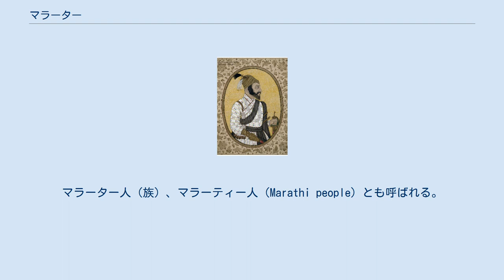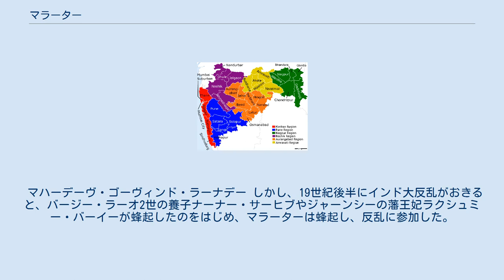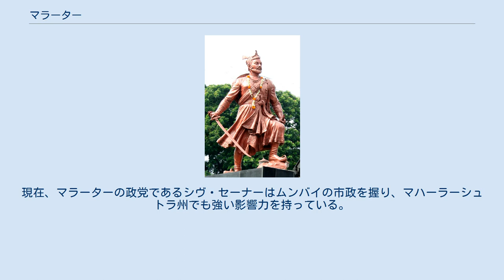マラーター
マラーター（マラーティー語：मराठा, 英語：Marāthā）は、インドの民族であり、 カースト集団の一つ。
マラーター人（族）、マラーティー人（Marathi people）とも呼ばれる。
マラータともカナ表記されるが、原音での発音により忠実な表記はマラーターである。
 マハーラーシュトラ地方 マラーターはカースト集団としては、中世に現れた比較的新しいカースト集団であり、その起源はクンビーと呼ばれる農耕カーストから派生したとされる。
民族的にはインド・アーリヤ人とドラヴィダ人との混血とする説もある。
 なお、このカーストは単一のヴァルナから形成されるカースト集団ではなく、バラモン、クシャトリヤ、ヴァイシャ、シュードラ、不可触民といった区別があるカースト集団である。
とはいえ、マラーター民族としてはクシャトリヤを自称しており、ヒンドゥー教に基づく独特の価値観を形成している。
 マラーターの本来の居住地はマハーラーシュトラ地方であるが、後述するマラーターの勢力拡大もあって、現在はグジャラート州、ゴア州、マディヤ・プラデーシュ州、アーンドラ・プラデーシュ州 、カルナータカ州、テランガーナ州、タミル・ナードゥ州など広い地域に分布している。
 17世紀、18世紀には、シヴァージー、バージー・ラーオなど著名な武人、政治家を輩出した。
 いつごろかは不明だが、マラーターはクンビーと呼ばれる集団が母集団から分離して派生し、マハーラーシュトラ地方に居住したとされる。
クンビー・カーストからは完全に分かれ、閉鎖的なカーストとなったのかもいつごろかはわかっていない。
ただ、13世紀頃にクシャトリヤのカーストに属すると主張する集団が現れ、マラーターを自称する集団が現れたという。
 15世紀末にデカンのバフマニー朝が分裂し、16世紀にデカン・スルターン朝の5王国が割拠すると、クシャトリヤと自称する勇猛果敢な戦士であるマラーターは、その傭兵として活躍した。
 特にデカン西部のアフマドナガル王国とビジャープル王国の領土にはマラーターが多く居住し、多くのマラーターの豪族が家臣となっていた。
これら豪族の多くは50前後から成る地域社会（地域共同体）の世襲的な首長であった。
両国はこの地域社会をそのまま郡や郷といった行政単位として扱ったため、彼らは「郷主」と呼ばれた。
 シヴァージー 1636年、アフマドナガル王国がムガル帝国に滅ぼされると、その武将であったマラーター豪族のシャハージーはビジャープル王国の武将となり、プネーに封土を与えられた。
その息子がシヴァージーである。
 シヴァージーはやがてマラーター勢力を結集し、王国に対して反乱を起こし、その過程で多くの郷主を従え、コンカン地方に一大勢力を築いた。
1660年以降、ムガル帝国の皇帝アウラングゼーブに直接対決を挑み、軽騎兵を巧みに操る戦法をとり、重装備の帝国軍を翻弄し、帝国領の各地を略奪した。
 1674年、シヴァージーはマラーター王として即位式を挙げ、彼を祖とするマラーター王国を創始した。
彼は即位に際して、マラーター・カーストがクシャトリヤのカーストと認められていることにこだわり、バラモンらにマラーターがクシャトリヤであることを認めさせている。
なお、翌年には弟のヴィヤンコージーもタミル地方にタンジャーヴール・マラーター王国を創始している。
 シヴァージーはデカンにヒンドゥーの復興をめざし、ムスリム勢力であるデカンのビジャープル王国、ゴールコンダ王国、北インドのムガル帝国と戦い続けたが、1680年に死亡した。
 サンバージー シヴァージーの死後、同年に息子のサンバージーが王位を継承したが、アウラングゼーブはシヴァージーの死を見てデカンに大挙南下した（デカン戦争）。
 1686年にビジャープル王国が、1687年にゴールコンダ王国がムガル帝国にそれぞれ滅ぼされたのち、ムガル帝国とマラーター勢力は直接対決となった。
だが、サンバージーは次第に劣勢になってゆき、1689年に捕えられて処刑された。
 危機に陥ったマラーター王国はその弟ラージャーラームを擁し、南インドのタミル地方へと逃げ、シェンジに籠城して戦った（シェンジ包囲戦）。
 シェンジ落城後、サーターラーに戻ったマラーター勢力は勢いを盛り返し、ムガル帝国領各地で襲撃を繰り返し、1707年にアウラングゼーブが死ぬと帝国軍はデカンから撤退した。
 バージー・ラーオ 1708年、マラーター王国を中心にマラーター同盟が結成され、徐々にムガル帝国に...